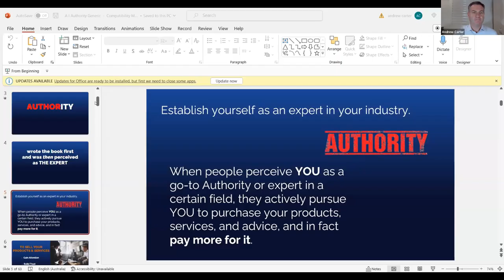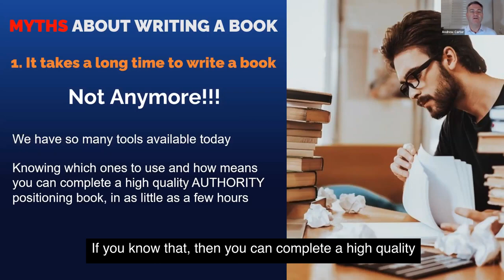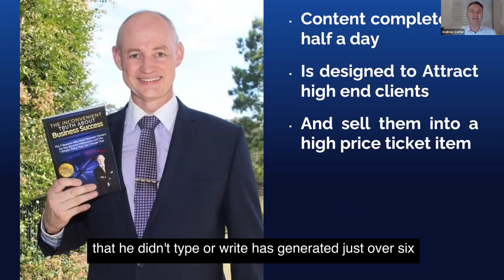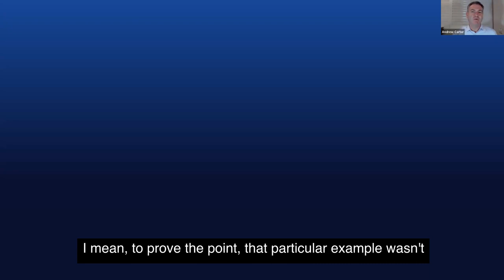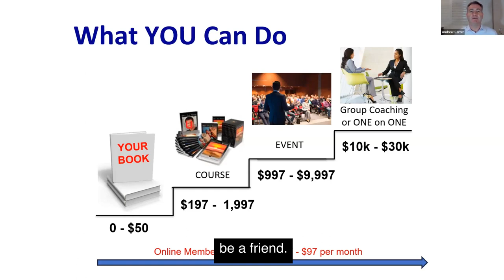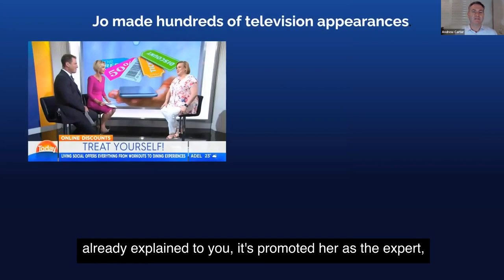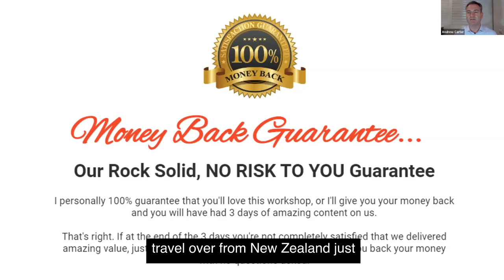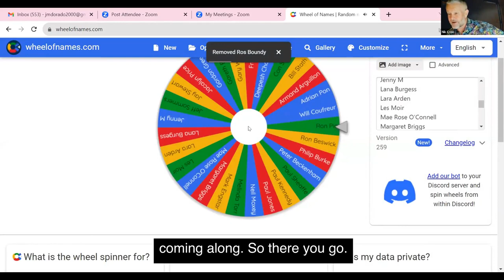Use AI Become The Go To Authority Overcome 2 Barriers & Get More Clients with Andrew Carter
(Buy a $97 Silver Ticket with the link above and automatically be upgraded to Gold and bring someone else for FREE)
Are you ready to take your business to new heights and establish yourself as THE EXPERT in your field?

Join us for a game-changing webinar session that will show you how to build a brand with clarity, certainty, and a rock-solid reputation using the power of AI!

The hardest part in any business is to stand out in your industry as THE EXPERT in the eyes of your prospective clients and customers.

How do you build a brand with clarity, certainly and a rock solid reputation as the Authority that your competitors envy and clients aspire to buy from?

You know you are the best at what you do and deliver results that are far above anyone else and builds a reputation you are proud of.

But when it comes to finding the right words and marketing to convey that with conviction and clarity without coming off as arrogant or bragging can be a real challenge, particularly if you feel uncomfortable blowing your own trumpet.

But, without this you are relying on happy customers referring you, which often isn’t enough or word-of-mouth which can be a slow burn to turn into new business and customers.

Bring on AI!

This new online revolution has opened the doors to researching what people think, creating customer profiles, writing content that is highly relevant and resonates with potential enquirers …

BUT … there is a catch!

The quality of the response you get from AI is directly proportional to the quality of the questions and prompts you use.

AND …

AI only gets part of the job done, a large part but still doesn’t cover everything which requires some finessing.

Fortunately, our guest speaker at tonight's Business Owners Smashing It Online webinar session has solved this to make it simple to use the power of the new AI tools to position your business as The Go-To-Authority.

Andrew Carter, a Professional Pilot, Entrepreneur, Author, Business Mentor, and CEO of the award-winning Global Publishing Group will unveil the game-changing strategies to help you dominate any industry, anytime so quickly that others will wonder how you got to the top so quickly.

Here are some key takeaways from this special session:

The Power of AI:
Unleash the single most powerful AI tool available to business owners, propelling you to the forefront of your industry with ease.

Content Creation Made Easy:
Learn how to leverage AI to create captivating content in just a few hours, saving you days of time and effort.

Stand Out from the Crowd:
Discover proven techniques to stand head and shoulders above your competition, attracting rather than selling people to sign on a customers.

Andrew is not your typical business specialist.

With a track record of running three highly successful businesses and founding two Not-For-Profit organisations, he's a true master of strategic and marketing know how.

His expertise extends well beyond business as he has mentored and coaches a whole host of businesses and business owners to heights of success they dreamed of but never thought possible. It is through the vehicle he will be speaking about and AI has taken this to a whole new level.

Join us again next Tuesday for another topic that will leverage your business and generate more leads and sales!